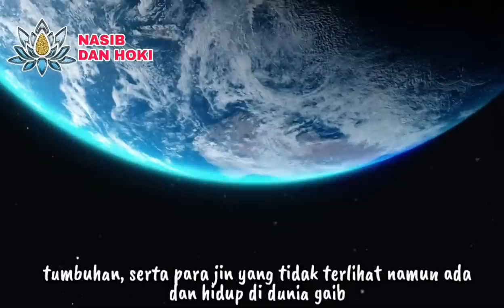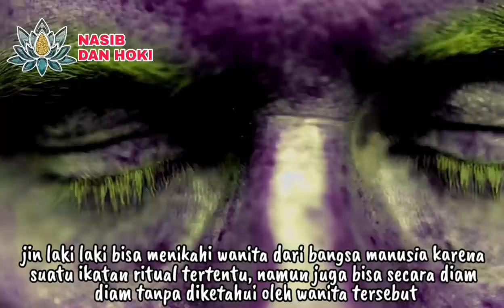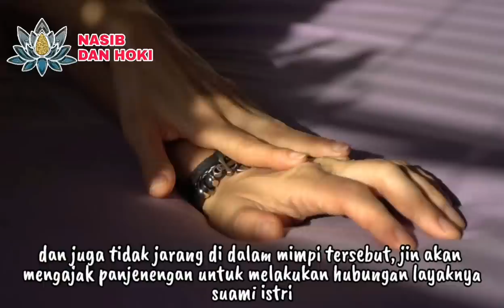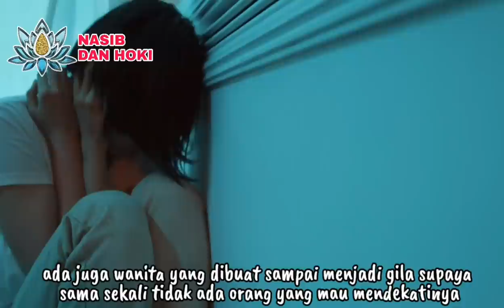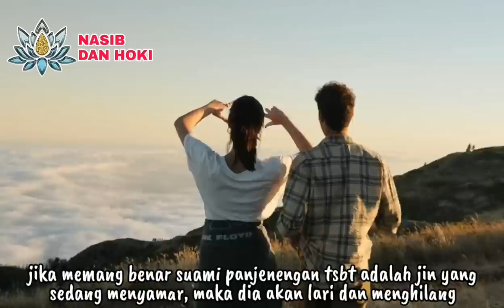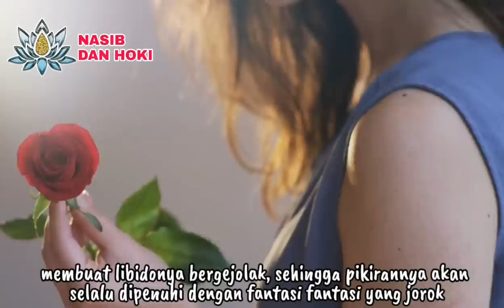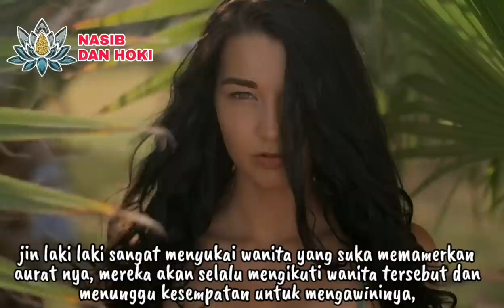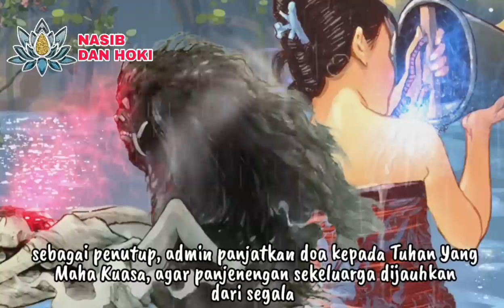ANU NYA SERING CENAT CENUT!?_7 CIRI WANITA YANG SUDAH DINIKAHI OLEH JIN SECARA GAIB MENURUT PRIMBON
AN*NYA SERING SENAT SENUT!?_7 CIRI WANITA YANG SUDAH DINIKAHI OLEH JIN SECARA GAIB MENURUT PRIMBON

ciri wanita yang dinikahi jin
ciri wanita yg dinikahi jin
ciri ciri wanita yg disukai jin
tanda wanita dinikahi jin
kisah wanita menikah dengan jin
wanita menikah dengan jin
wanita dengan jin
wanita yang dinikahi jin
wanita yg dinikahi jin
menikah dengan jin
kawin dengan jin dalam islam
akibat kawin dengan jin
kawin dengan raja jin
malam seram kawin dengan jin
jin jatuh cinta dengan perempuan
wanita kawin sama jin
wanita menikah dengan genderuwo
disetubuhi jin dalam islam